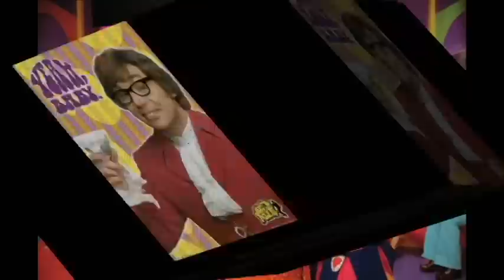Austin Powers 4 in the Works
According to a news article, Mike Myers is currently penning the fourth installment of the Austin Powers series.